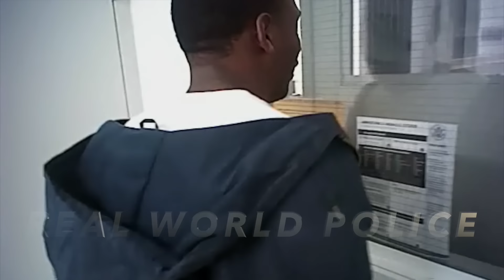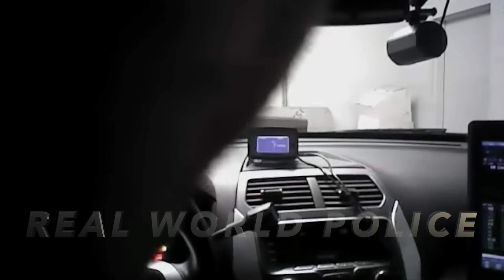"I Don't Want No White People Touching Me!" (Treshon Broughton, Part Three)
On October 30, 2018 Treshon Nedill Broughton filed suit against Alex Gordon, Shane Emerson, the Pullman Police Department, and other unnamed defendants with a complaint alleging various violations of Broughton's civil rights. Broughton alleges unlawful detention, filing of false or misleading documents about said detention, excessive force, violations of Broughton's Sixth and Fourteenth Amendment rights, and malicious prosecution - all stemming from an incident that took place on February 18, 2017 in Pullman.

Since that incident some videos have emerged, but they are all incomplete - showing only a portion of what was captured - and they also represent only a small, cherry-picked portion of the full body of video associated with the incident and arrest. It's difficult to form an opinion about something when you don't know what actually happened.

So for this case, Real World Police is filling in the blanks.

Because there will be many videos in this series the channel will not be solely dedicated to it. Instead, regular programming will continue as these videos are published.